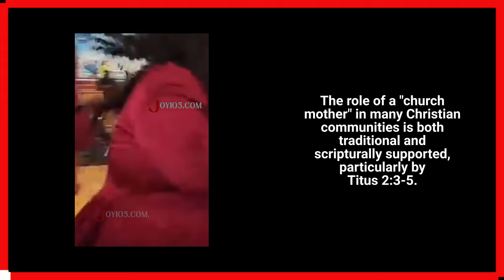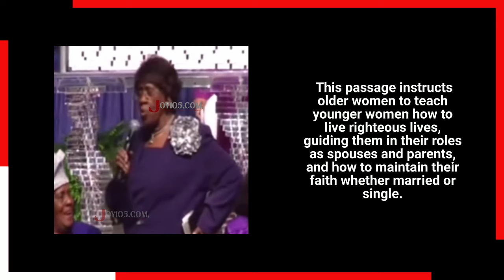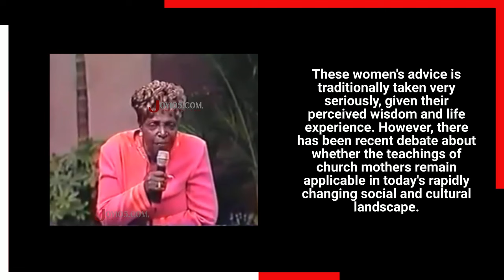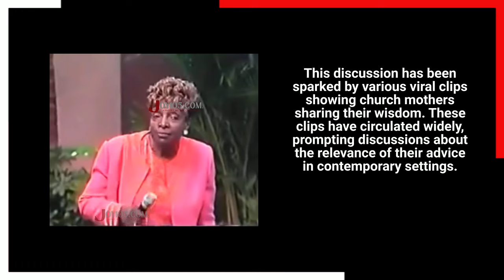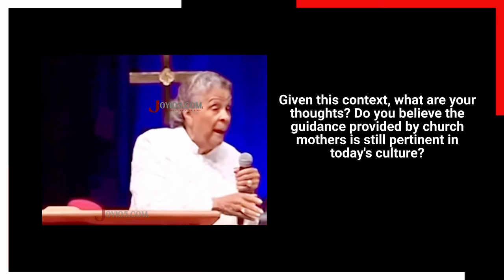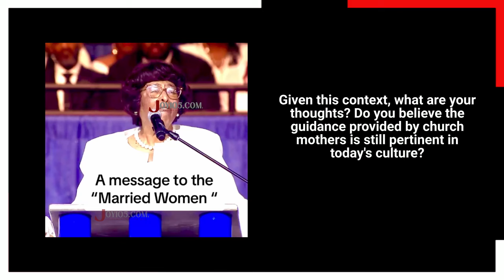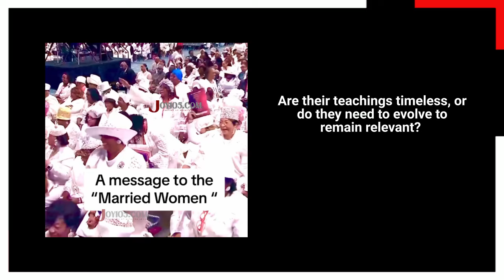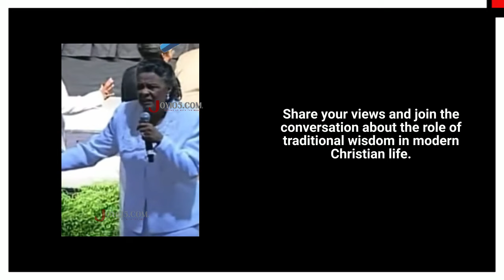Most Viral Church Mothers!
The role of a "church mother" in many Christian communities is both traditional and scripturally supported, particularly by Titus 2:3-5